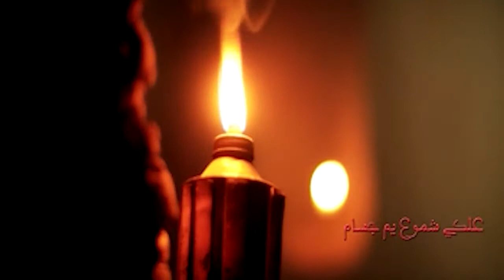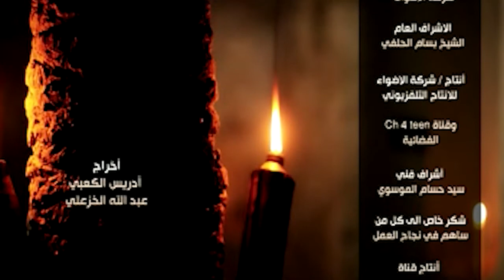الرادود عمار الغاضري // علكي شموع // كلمات علي عبود الكاظمي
قناة مختصة بالاعمال الحسينية